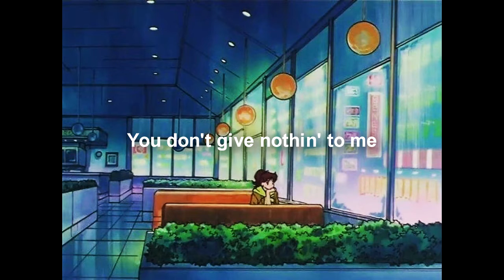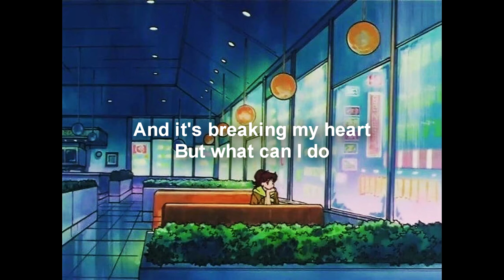Billy Ocean - Love Really Hurts Without You (lyrics)